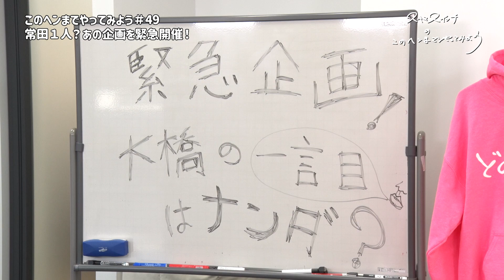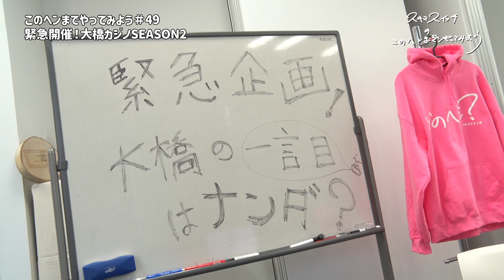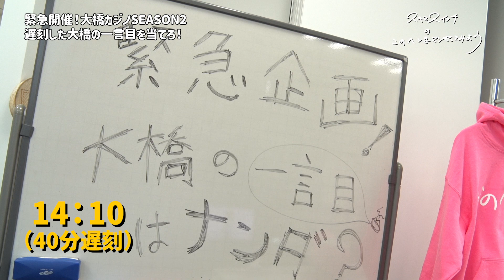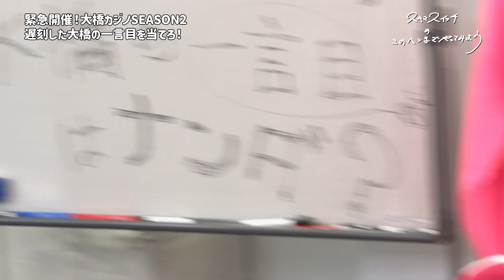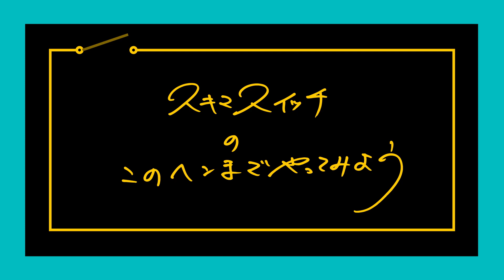【公式】#49 好評企画！第2回『大橋CASINO』 開催！ピンチをチャンスへ！ スキマスイッチのこのヘンまでやってみよう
大橋遅刻による緊急企画！
奇しくも大好評だった『大橋CASINO』 を開催！大橋の一言目はナンダ？